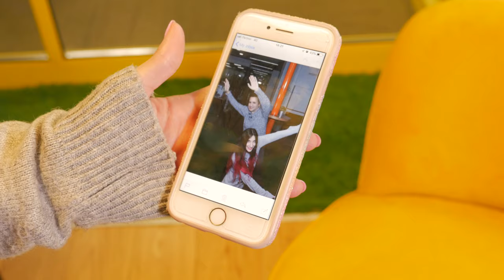Mirror X Gif saved from photos